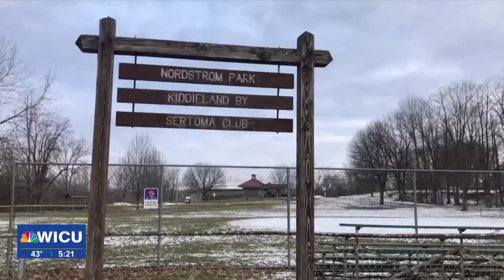Jamestown, NY Park Slated for Upgrades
A Jamestown park will receive ARP funding for updated equipment.